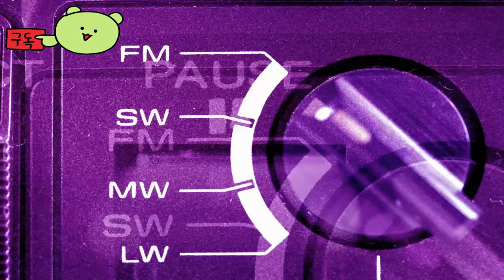인더스트리 자이언트 4.0 ( Industry Giant 4.0 ) October 25, 2024 경영 시뮬레이션 공식 Steam Next Fest 예고편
💎Price / discount / sum :

🏆Early Access 💥 TEST 💥 Information :
현재 스팀에서 데모 플레이 가능합니다.

🎀Supported Languages

인터페이스 음성지원 자막
한국어 위치가 아님
용어 ✔
네덜란드 ✔
디에고 ✔
스페인 - ✔
일본 ✔
폴란드어 ✔
전자 ✔
중국어 간체 ✔

🕹️Game content
인더스트리 자이언트 4.0은 플레이어가 진화하는 시장과 기술 전반에 걸쳐 산업 제국을 구축, 관리, 성장시킬 수 있는 더욱 몰입감 있고 전략적인 경험을 제공함으로써 비즈니스 심 시리즈의 유산을 이어가고 있습니다.

⚡Game Developer
Don VS Dodo